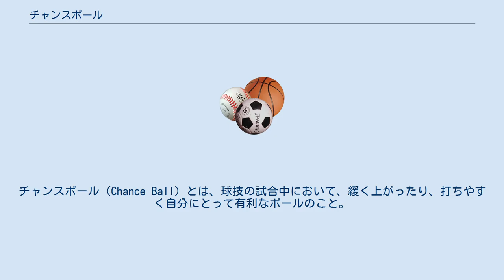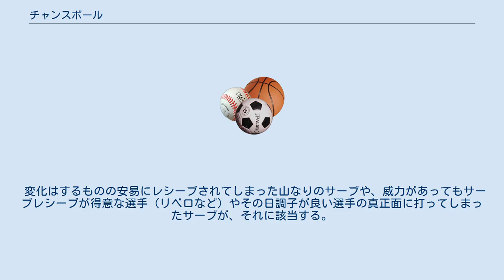チャンスボール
チャンスボール（Chance Ball）とは、球技の試合中において、緩く上がったり、打ちやすく自分にとって有利なボールのこと。
チャンスやチャンボと略されることがある。
 有利でチャンスであるから決めるべきところではあるが、逆に緊張してミスをしてしまう人も少なくない。
強打のラリーが続くプレー中での緩い球は、軟攻・フェイント行為と同様、そのタイミングや両プレイヤーの位置関係次第では、リズムを崩す特徴も持つ。
 テニスやソフトテニスにおいては、打ち損ないが原因などでふわっと上がった、スピードが遅い打球を「浮き球」と呼ぶ場合がある。
 一方、（ネットを挟んだ競技ではない）サッカーにおける「浮き球」は、味方へ出すパスの一種「ロブパス」を指すことが多い。
主に、パスを受ける側はクッションコントロールでトラップする。
 ボレーを決められる場合がある。
 強打もコース打ちも不可能な状況において、相手に安易にチャンスボールを与えない手段として、バックスピンをかけて低い軌道で返球することがある。
相手が強打しづらく、普通に打つよりも滞空時間があり時間を稼げるというメリットもある。
テニスにおいてはスライスショットがあり、バックハンドだけでなくフォアハンドでも用いる選手もいる。
 卓球のカット主戦型選手はカット（＝バックスピン）を多用する戦法で、主に守備範囲を広くとった「後陣」に構える。
そのため、ミドル（テーブル中央）への打球は不得手という意見がある。
 例えば、テニスやバドミントンのロブのような著しく高い返球に対しては、タイミングを合わせづらい場合がある。
上を向くと太陽光や照明光が視界に入る可能性もある。
この際、相手にとっては守備態勢を整える時間も若干与えられているが、そうなる前に少しでも早く攻撃しておかなければという心理が働き、焦ってしまう弊害も考えられる。
 チャンスボールの処理は守備要員であるリベロが率先して行う場合もある（他の選手が速やかに攻撃態勢に入れるように）。
ただし、フロントゾーンでリベロがオーバーハンドパスで上げた球を直接、ネットよりも高い位置からアタックすると反則になる。
 なお、味方陣地でパスを回すことも可能なバレーボールにおいては「ダイレクト・アタック」「二段攻撃」「三段攻撃」の選択肢があるため、チャンスボールに対して、その選択を迷う場合もある。
 また、アンダーハンドパス・オーバーハンドパスのどちらで受けるかの判断も一つの要素だったが、1995年から、第1球目の接触時のみに関してはダブルコンタクト（旧称：ドリブル）の反則をとらないという改正ルールが導入され、状況が一変した。
それは、サーブレシーブに関しても同様である。
 従来のルールではアンダーハンドで取らざるをえなかった変化球フローターサーブを、あっさりオーバーハンドで受ける選手も増えた。
これにより、意図せずも昔でいう安全サーブのような結果になってしまったものに対し、チャンスサーブと呼ぶ例も出てきた。
 変化はするものの安易にレシーブされてしまった山なりのサーブや、威力があってもサーブレシーブが得意な選手（リベロなど）やその日調子が良い選手の真正面に打ってしまったサーブが、それに該当する。